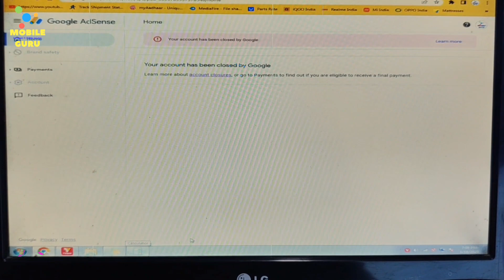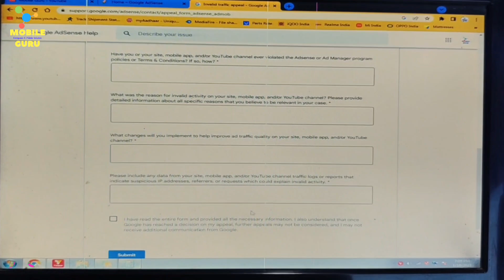How to find Google AdSense Publisher I'd | 100% Publisher I'd Found in One Second !